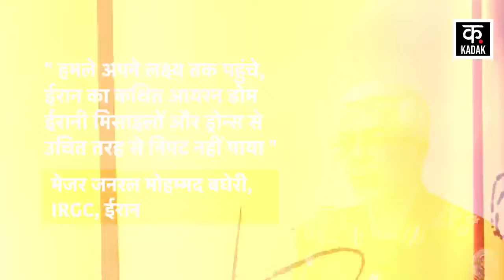Israel Iran War | खुल गया इजराइल का राज़ , जंग में ईरान का बना दबदबा | Netanyahu | News18